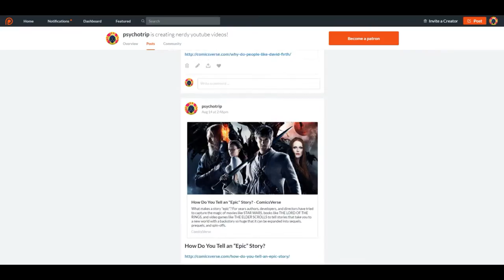Happy New Years! Let's play the title game! #1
Hey guys, trip here, and I'm back from my extended vacation in a Venezuelan prison! Get ready for more episodes and a new year of psychotrip!

CREDITS

M O O O N